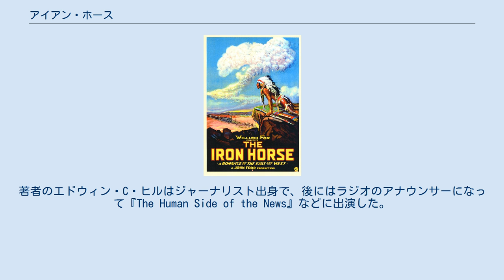アイアン・ホース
メディアを再生する 『アイアン・ホース』全編、2時間29分50秒 『アイアン・ホース』（The Iron Horse）は、1924年に公開されたアメリカ合衆国のサイレント映画で、製作はフォックス映画、監督はジョン・フォード。
ジョン・フォードのキャリアにおいて節目となる作品で、これ以降、フォードは生涯に渡って西部劇というジャンルに取り組んだ。
フォードにとって初めてのメジャー作品。
他社の西部劇の成功に焦ったフォックスが急遽製作、製作費も予算をオーバーした。
 2011年、アメリカ議会図書館は「文化的、歴史的、審美的に重要」なものとして『アイアン・ホース』をアメリカ国立フィルム登録簿に保存した。
 イリノイ州スプリングフィールド。
エイブラハム・リンカーンは南北の対立解消とは別に、アメリカの東と西を結ぶ大陸横断鉄道の構想を持っていた。
測量技師ブランドンはそれに賛同し息子デーヴィーを連れて西へ旅立つことにする。
デーヴィーと仲の良かった土建業者の娘ミリアムが雪の中、涙で二人を見送る。
シャイアンに到着した父子。
険しい山道に線路を敷設する夢を語りながら野営しているところにシャイアン族がやってくる。
デーヴィーは隠れて難を逃れるが、父親はシャイアン族に帯同していた2本指のコマンチ族の男によって虐殺される。
 数年後、大陸横断鉄道の計画が本格的に始まる。
東のオマハからユニオン・パシフィック鉄道が、西のサンタモニカからセントラル・パシフィック鉄道がそれぞれ線路を延長し接続させる予定である。
ユニオン・パシフィックの鉄道敷設を請け負うのは大人になったミリアムの父親マーシュ。
その下で働く技師ジェッソンはミリアムの婚約者でもあった。
 インディアンの襲撃などで工事は難航する。
マーシュは予定を変更して近道のコースの検討をジェッソンに頼む。
その話を聞きつけた地主のデロー。
自分の土地を通して利益を得ようと、酒場の女ルビーを使ってジェッソンを誘惑、仲間にする。
 ミリアムはインディアンの襲撃に巻き込まれる。
窮地を助けたのポニー・エクスプレスの青年は成長したデーヴィーだった。
デーヴィーは近道だったら、父親と見つけた険しい山道の方が適しているとマーシュに教える。
マーシュは確認のためジェッソンを同行させる。
 ジェッソンはデローの指示で崖を下っていたデーヴィーの命綱を切断。
マーシュの元に戻り、デーヴィーの死の報告と、山道よりデローの土地を通すべきと報告する。
 墜落しながら奇跡的に一命をとりとめたデーヴィーが戻ってくる。
デローが集めた用心棒に殺されそうになるデーヴィーだが、アイルランド系労働者に救われる。
ミリアムとの約束でデーヴィーはジェッソンと仲直りの握手をしようとする。
しかし、ジェッソンは拒否したうえ、デーヴィーの背中を撃とうとする。
男らしく殴り合いの一騎打ちでデーヴィーはジェッソンに勝利するが、約束を破ったとミリアムに罵られる。
 2本指のコマンチ族の男がシャイアン族の元にやってきて、総攻撃を提案する。
デーヴィー、ミリアム、鉄道人夫、さらには酒場の女たちも一緒になって抗戦する。
戦いの中、デーヴィーは父の仇、2本指のコマンチ族の男を発見。
実はそれはインディアンを装った白人のデローだった。
デーヴィーは死闘の末、デローを倒す。
 デーヴィーはミリアムと別れ西へ行く。
セントラル・パシフィックの鉄道人夫となり線路を延ばす。
そして1869年、大陸横断鉄道が繋がり、デーヴィーはミリアムと再会を果たす。
 デーヴィーの子供時代を演じているのはウィンストン・ミラー。
パッツィ・ルース・ミラーの弟で、後に脚本家、プロデューサーとなる。
脚本の中にはフォードの『荒野の決闘』（1946年）がある。
 1920年代初頭から、グロセット・アンド・ダンラップ社はハリウッド映画のノベライズ小説を出版していて、本作も『Iron Horse』（1924年、329ページ）として小説化された。
著者のエドウィン・C・ヒルはジャーナリスト出身で、後にはラジオのアナウンサーになって『The Human Side of the News』などに出演した。